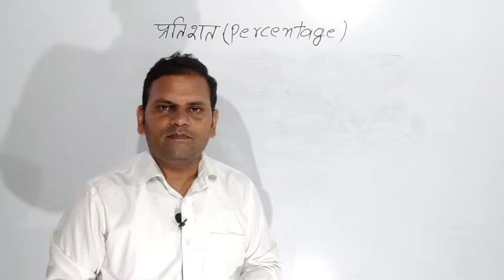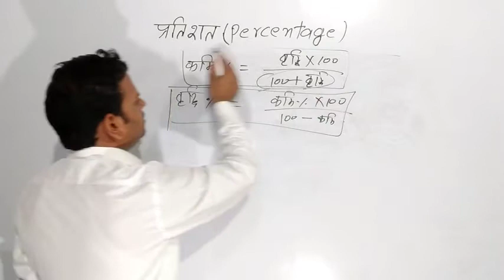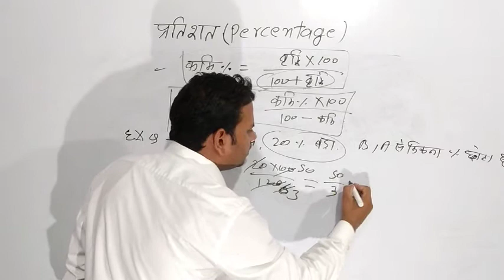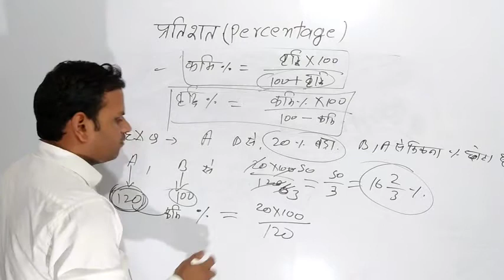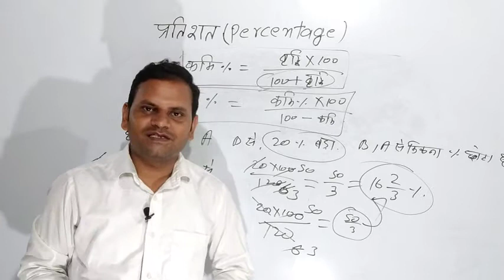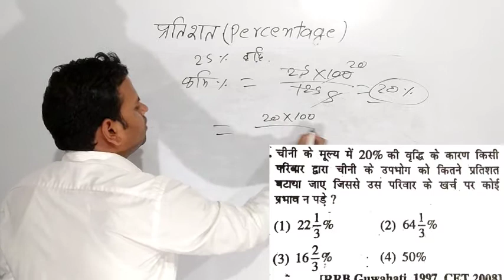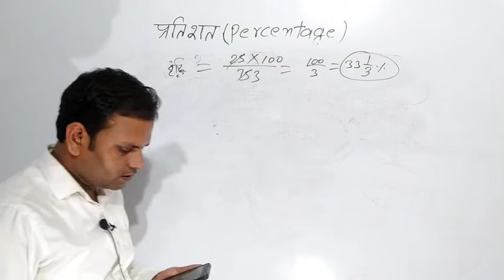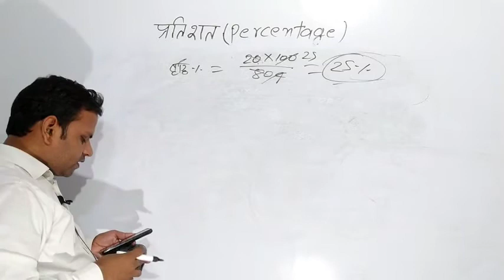Percentage maths//part-3/चीनी के मूल्य में वृद्धि% या कमि% पर आधारित प्रश्न/percentage tricks